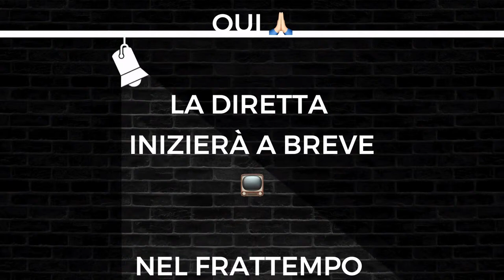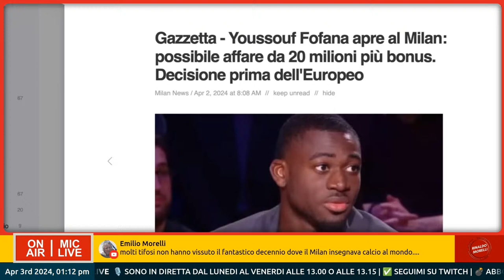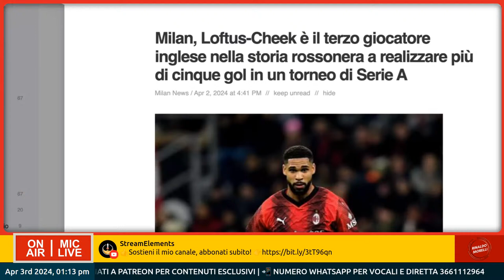🎙️COME SI ROVINA UN DERBY? IL MILAN E IL 22 APRILE | RINALDO MORELLI LIVE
In diretta con Rinaldo Morelli per parlare di Milan e di tutto quello che vorranno gli amici in chat.